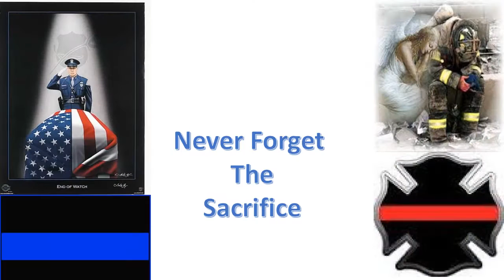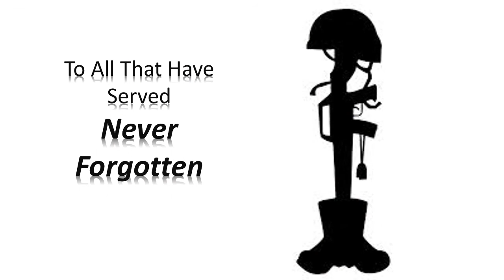In The Line of Duty (song)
Tribute to all who wear a uniform and their families.
We say thank you for your service.